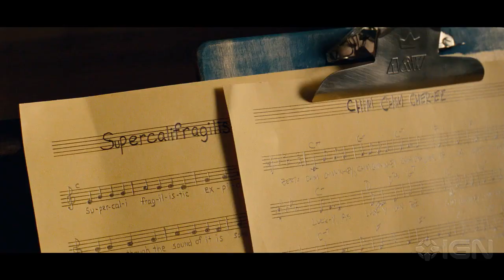Saving Mr. Banks - "Responsible" Clip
Songwriter siblings the Sherman brothers have their work questioned by P.L. Travers.